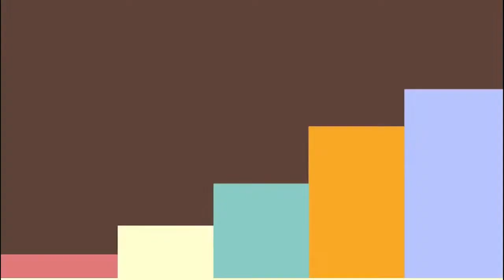Jumar Bayan || পদ্মা সেতু উদ্বোধনও বন্যাদুর্গত মানুষ || Shayekh Arif Uddin Maruf || New Waz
শায়েখ আরীফ উদ্দীন মারুফ
খতীব, সার্কিট হাউজ জামে মসজিদ কাকরাইল, ঢাকা
রঈস, জামিআ ইকরা বাংলাদেশ ঢাকা।

Shaikh Arif Uddin Maruf
Khatib, Circuit House Jame Mosjid Kakrail, Dhaka.
Raees, Jamia Iqra Bangladesh.

আপনার কী কোনো বিষয় জানার আছে ??? তাহলে, আজই কমেন্ট করে লিখে জানান আপনি কী বিষয়ে জানতে চাচ্ছেন। ইনশাআল্লাহ, আমরা আপনার কমেন্টের উপর ভিত্তি করে পরবর্তী ভিডিও আপলোড করব।

Edited By : Saad Maruf

ANTI-PIRACY WARNING Please never try to copy our content. If you try to duplicate any of our content, we have the right to Complain against you.

Jumar Bayan || New Bangla Waz || Islamic Speech Bangla ||